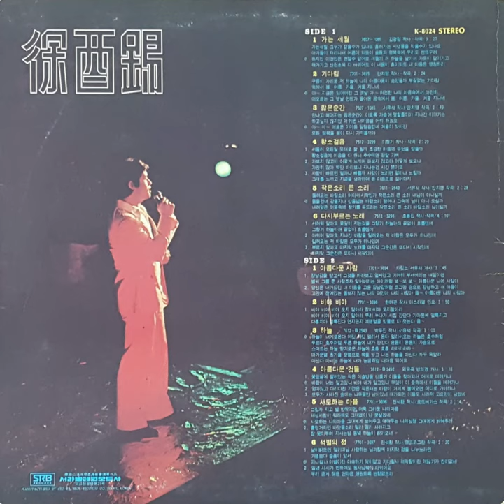기다림 (Waiting) - 서유석 (Seo Yoo Seok)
구름이 가리운 저 하늘에
나의 아름다움이 숨어있을까
부질없는 기다림 속에서
봄, 여름 , 가을, 겨울 지나네
아 지금은 잃어버린 그 시절
아 허전한 나의 마음 속에서
아련히 떠오르는 그 옛날
언제가 돌아올 꿈속에서
봄, 여름, 가을, 겨울 지니네

안치행 작사 / 작곡

음원(Sound sosurces): LP - 徐酉錫 서라벌레코드사(SRB Records) 1980년 3월 1일 제작